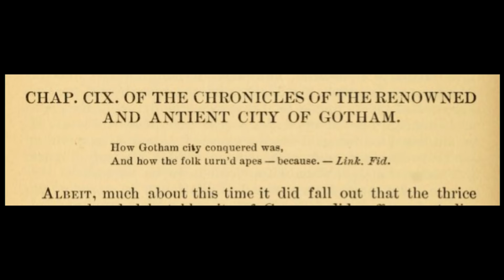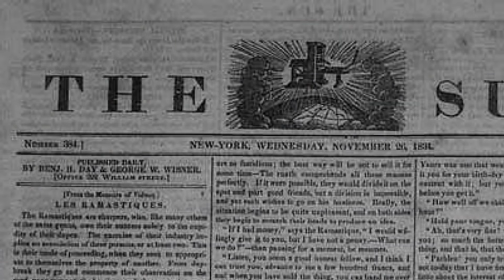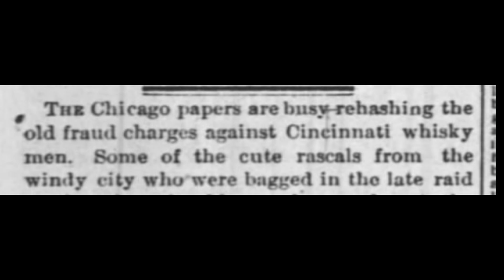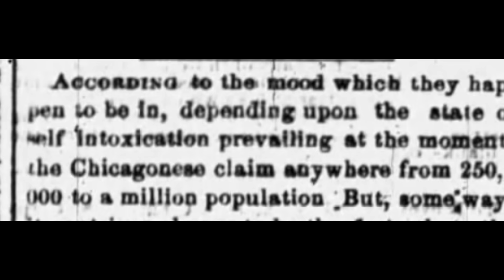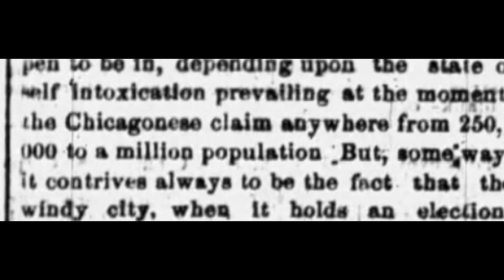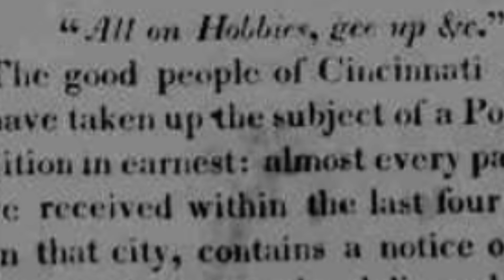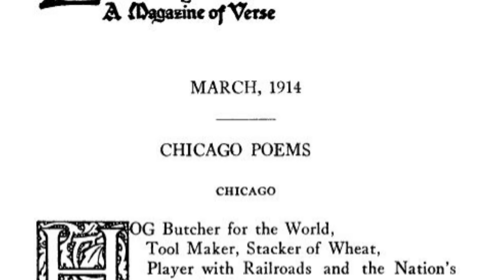Nicknames: A Tale of Three Cities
While people generally know the nicknames for cities, the origin of those nicknames is not so well known.  The History Guy uncovers the surprising history behind the nicknames for three of America's great cities: Washington D.C., New York and Chicago.

You can purchase the First String Crest bow tie worn in this episode at The Tie Bar: